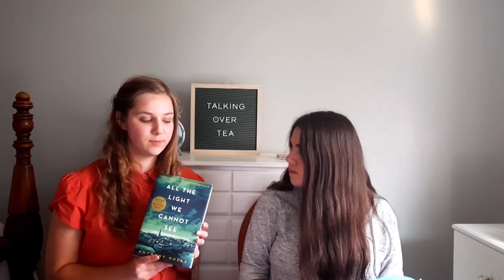Our Top 10 Books of 2020